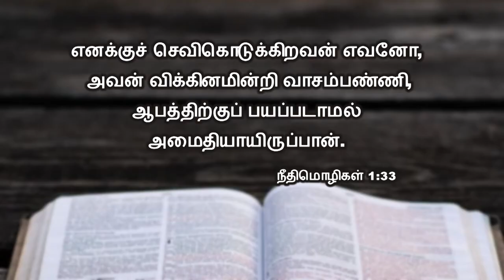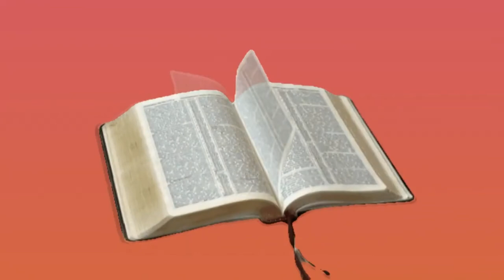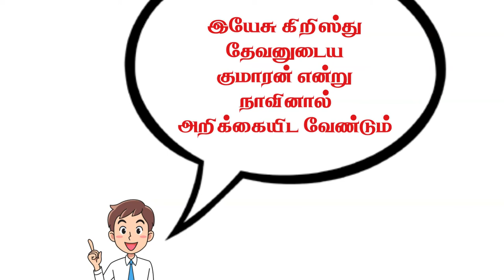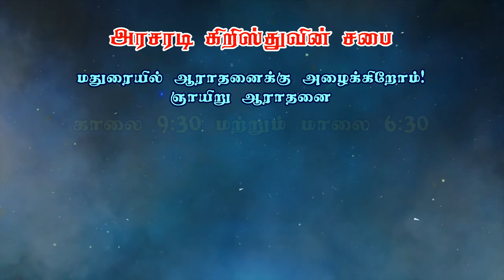ஞானமும் பேச்சும் | Part 4 | கிருபையுள்ள வார்த்தை | Bro. Philemon Rajah | Church of Christ